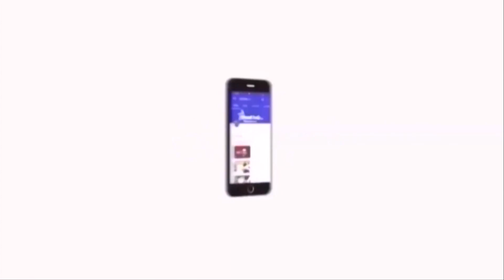தேனி மகளிர் காவல் நிலையம் இந்தியாவில் 4ஆம் இடம் | Velicham Tv